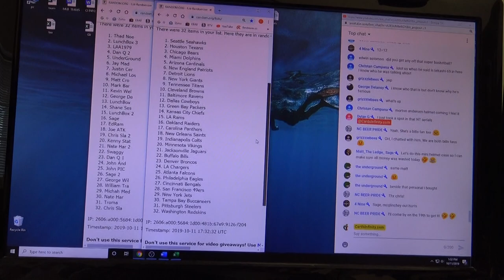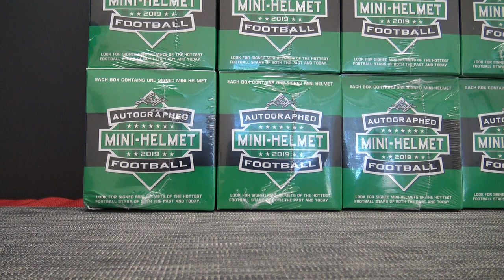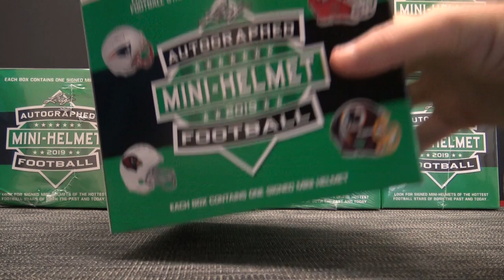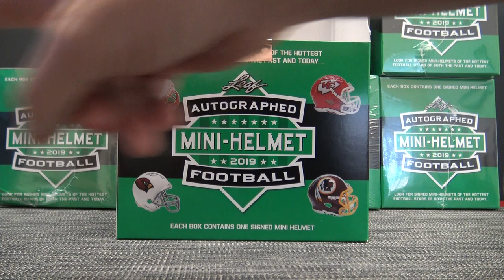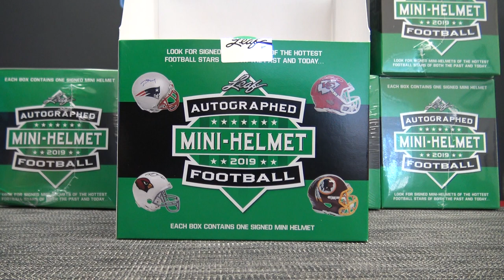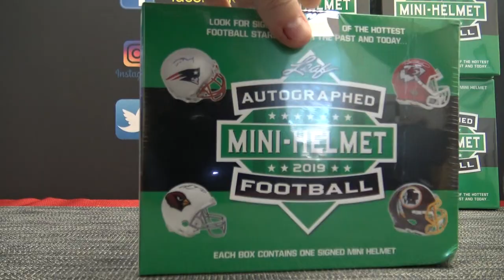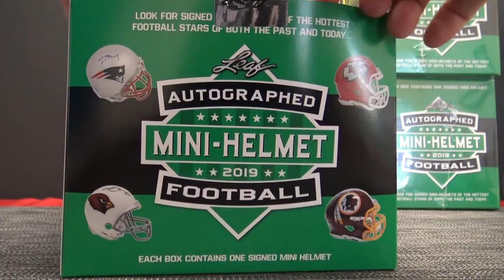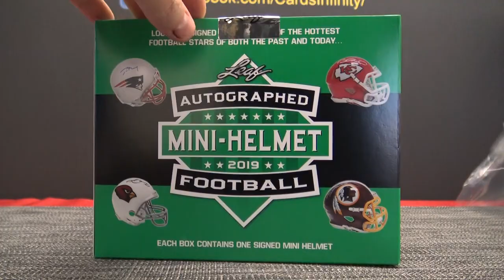2019 Leaf Mini Football Helmets 8 Box 'Random Teams' GB